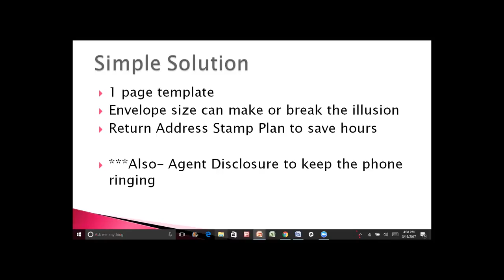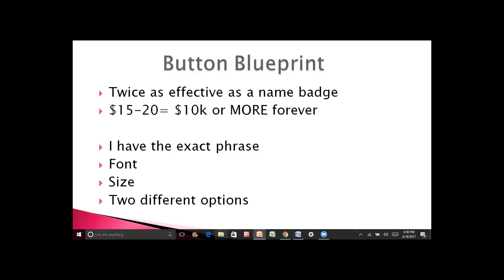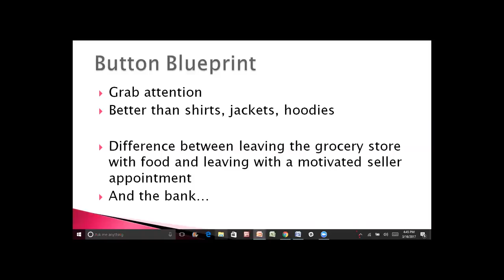It's on like Donkey Kong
- Signup with Whitney for this FREE Facebook group and get immediate access to the wonderful world of real estate investing.

Whitney Nicely shares the journey from a small town, trucker girl at her family's business to becoming a successful real estate rock star.

Become a Real Estate Rockstar with Whitney Nicely is the BEST place to learn how to buy houses without money down or good credit.

Whitney Nicely's story:

Whitney Nicely went from no investments (or strategies) to 19 houses, 19 apartment units and 7 chunks of land in less than three years all bringing monthly money to her bank account on auto pilot.

She has traveled the United States speaking on stages, teaching her simple strategies, and meeting with other successful real estate investors- and still buying houses the way she teaches others.

Since 2016, Whitney has led and trained hundreds of future real estate rock stars to grow their portfolios, collect checks and achieve financial freedom. 100's of real estate newbies are securing leads, signing deals and scaling their dream incomes through Whitney's REI Rock Star Program.

Take the first step towards your financial freedom with real estate investing in Become a Real Estate Rockstar with Whitney Nicely HERE: